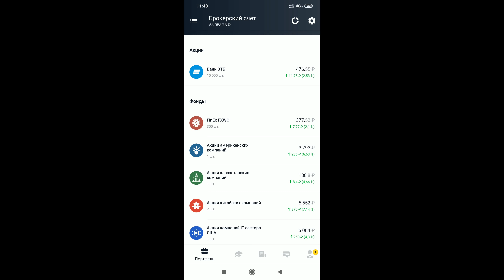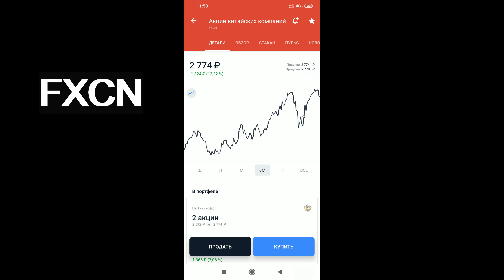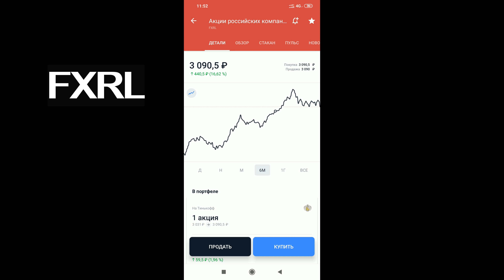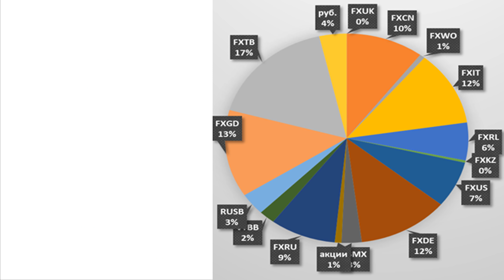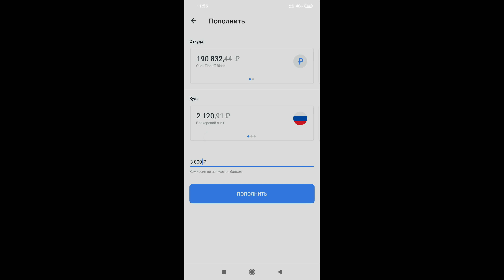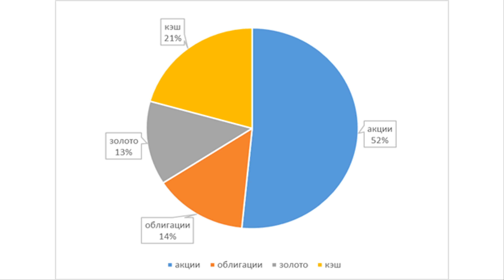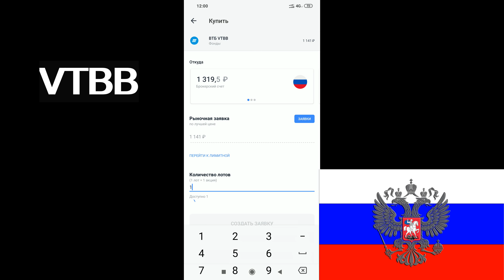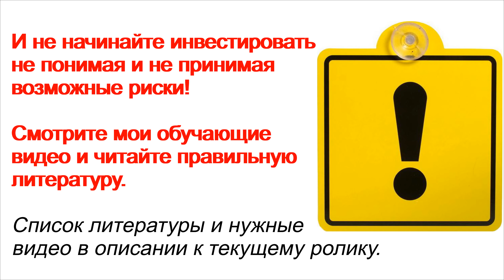№17 Куда вложить деньги? Тинькофф Инвестиции. ETF. БПИФ. Акции. Инвестиции. ИИС. ОФЗ. Дивиденды.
Еженедельное инвестирование. Куда вложить деньги? Тинькофф Инвестиции. ETF. БПИФ. Акции. Инвестиции. ИИС.  ОФЗ. Дивиденды. Опыт инвестора. Портфель инвестора. Коронавирус. Прогноз доллара.

Описание видео:
Куда инвестировать? Куда вложить деньги? Как инвестировать? Как купить акции? Как купить ETF? Тинькофф Инвестиции. ETF. БПИФ. Акции. Инвестиции 2020. ИИС. ОФЗ. Дивиденды. Как повлияет коронавирус на инвестиции?
Покупаю в реальном времени активы в приложении Тинькофф Инвестиции. Какие активы купить? Используем для покупок фондовый рынок и Тинькофф Инвестиции.
Каждую неделю покупки на 3000 руб. объясняю покупки. Объясняю преимущества ETF и БПИФ. Мобильное приложение Тинькофф Инвестиции. Коронавирус распространяется. Покупаю золото, акции Китай, акции Великобритании, акции Австралии, акции Японии, акции Германии, еврооблигации России, короткие облигации США, защитные активы. Портфель инвестора. Опыт инвестора. Куда вложить деньги если ждешь финансовый кризис, дефолт и девальвация. Какие купить акции, какие купить ETF? Как инвестировать и куда инвестировать в приложении Тинькофф Инвестиции?
Индексное инвестирование в действии. Инвестиции 2020.
FXUK
FXGD
FXTB
FXCN
FXAU
FXDE
RUSB
ВТБ
FXUS
FXKZ
FXWO
FXRW
VTBB
SBMX
Инвестиции в акции и фонды ETF. Облигации. Акции. БПИФ. ОФЗ.
Покупаем индексные фонды и дивидендные акции.
Формируем личные финансы и пассивный доход.
Жизнь на дивиденды - это реально.